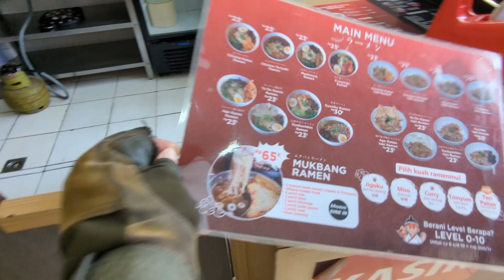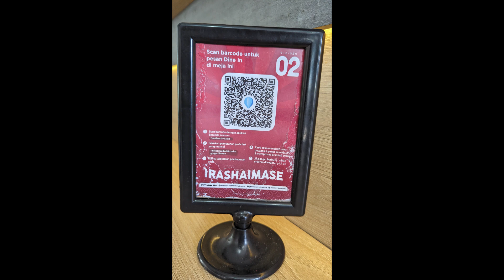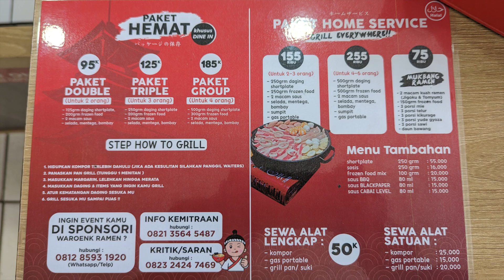KUNJUNGAN KE WAROENK RAMEN RESTORAN RAMEN BARU YANG MURAH KATANYA